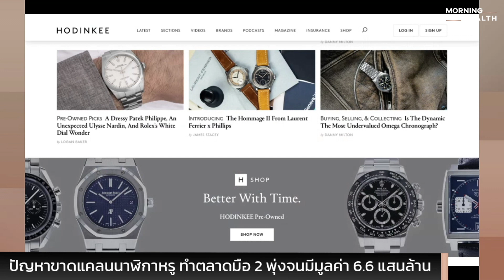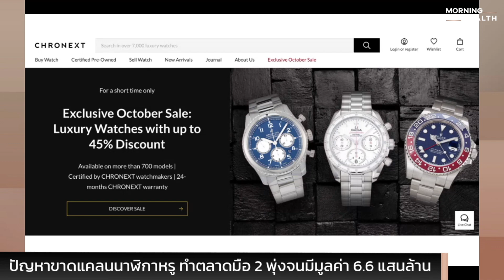ปัญหาขาดแคลนนาฬิกาหรู ทำตลาดมือสองพุ่งจนมีมูลค่า 6.6 แสนล้าน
ปัญหาขาดแคลนนาฬิกาหรู ทำตลาดมือสองพุ่งจนมีมูลค่า 6.6 แสนล้าน กระตุ้นสตาร์ทอัพแข่งกันเป็นแพลตฟอร์มสำหรับขายนาฬิกาหรูออนไลน์โดยเฉพาะ